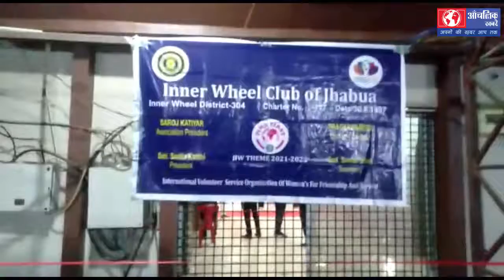नगर के विभिन्न क्षेत्रों में कुर्सी लगवाएगा रोटरी क्लब आजाद-आंचलिक ख़बरें-राजेंद्र राठौर